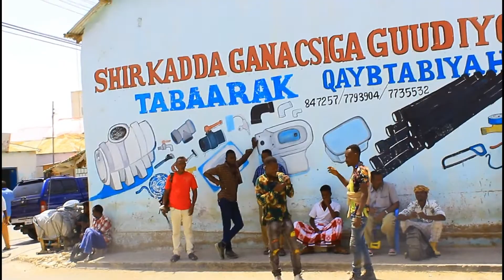WARBIXIN: Maxaa u sabab ah shaqo la'aanta soo wajahday dadka muruqmaalka ah.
WARBIXIN:  Maxaa u sabab ah shaqo la'aanta soo wajahday xirfadlayaashii dhismaha Guryaha, Faryaamada & Tuubeystayaasha ee ka shaqaysanjiray Garowe ?